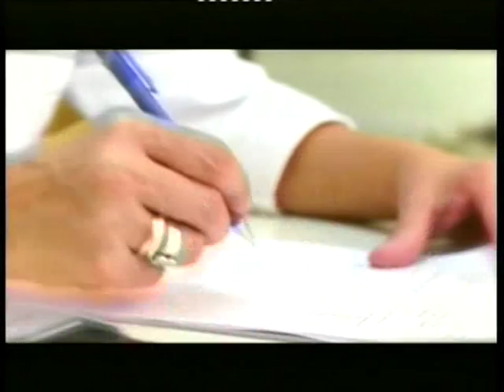Cancer de Colon Prevencion Dra Alejandra Repetto Bioquimica